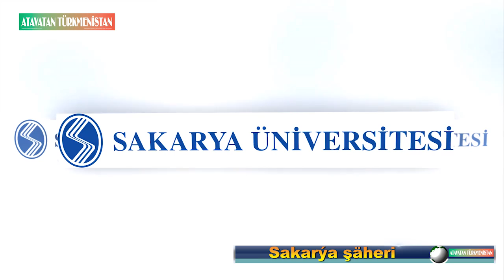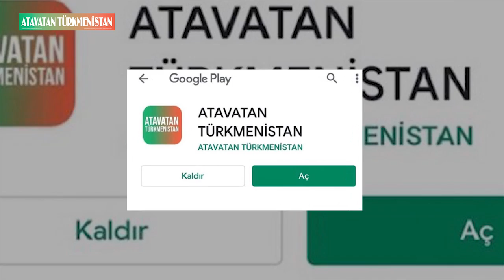Diplomy Ykrar Edilýân okuw jaýlary Türkiýe 2021 Türkmenistan'im denklik verdiği Türk üniversiteler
Türkmenistanyň Bilim ministrligi tarapyndan diplomy ykrar edilýän halkara derejesindäki ýokary okuw mekdepleriniň sanawy her ýyl taýýarlanýar. Şol sanaw 2021-nji ýyl üçin hem düzüldi. Bu sanawa dünýäniň ençeme ýurdundan köp sanly ýokary okuw mekdepleri girizildi. “Atavatan Türkmenistan” halkara žurnalynyň internet saýtynyň toplan maglumatlary esasynda sanawda köp sanly ýokary okuw mekdepleriniň ady geçýär.

Türkmenistanyň Bilim ministrligi tarapyndan halkara guramalaryň “Academic Ranking of World Universities”, “QS World University Rankings” we “The Times Higher Education World University Ranking” resmi internet sahypalaryndan alnan maglumatlara laýyklykda, taýýarlanan daşary ýurt bilim edaralarynyň öňdeligini düzýän ýokary okuw mekdepleriniň 2021-nji ýyl üçin sanawy düzüldi.
Häzirki wagtda Size şol sanawda orun alan Türkiýe Respublikasynyň uniwersitetleriniň sanawyny ýetirýäris. Ýakyn wagtda beýleki ýurtlaryň hem sanawlaryny dykgatyňyza ýetireris.
Siz habarlar saýtymyza girilen dessine Size bildiriş gelmegini isleýän bolsaňyz onda “Atavatan Türkmenistan” halkara žurnalynyň saýtynyň ýakynda hyzmata giren Android ulgamynda işleýän Applikasyýasyny şu ýere basyp ýa-da aşakdaky suratyň üstine basyp öz telefonyňyza ýükläp alyň! Eger Siz bu habary kompýuteriň üsti bilen okaýan bolsaňyz, el telefonyňyzyň Google Plaý dükanyndan “Atavatan Turkmenistan” ýazyp biziň Applikasyýamyzy indirip mugt alyp bilersiňiz!